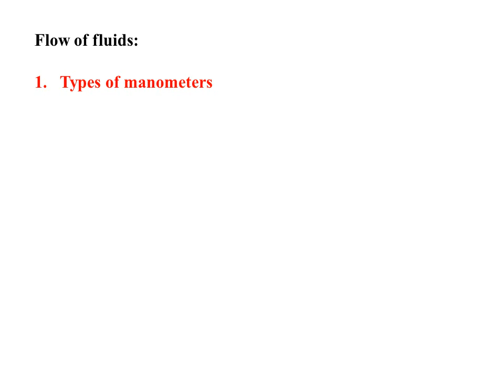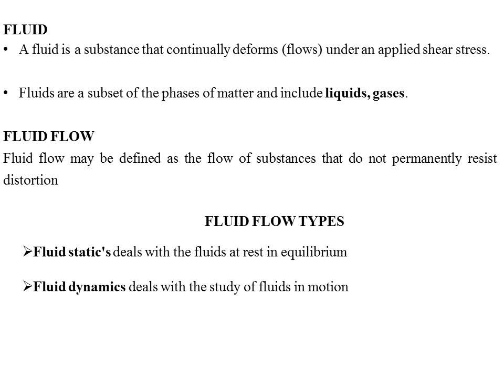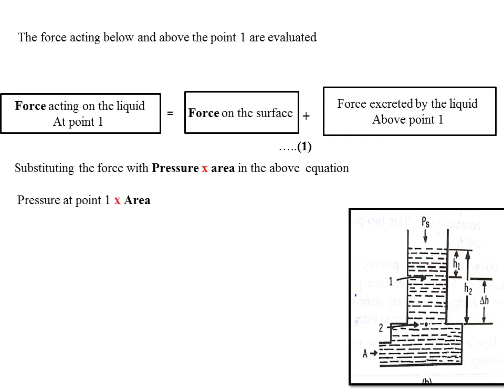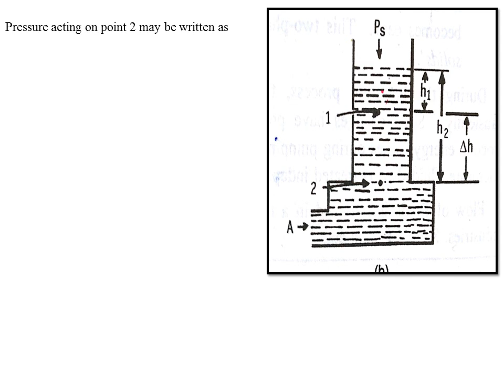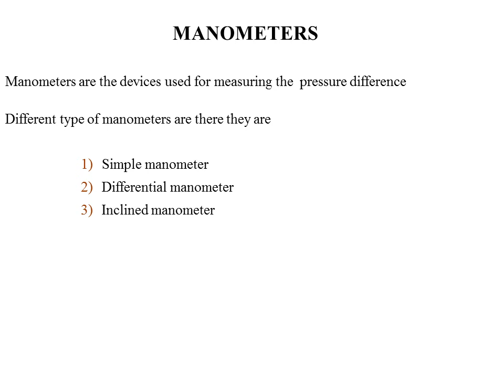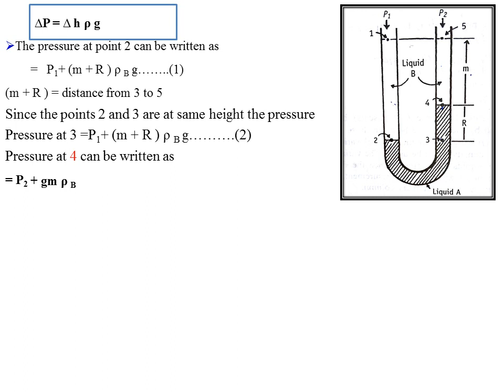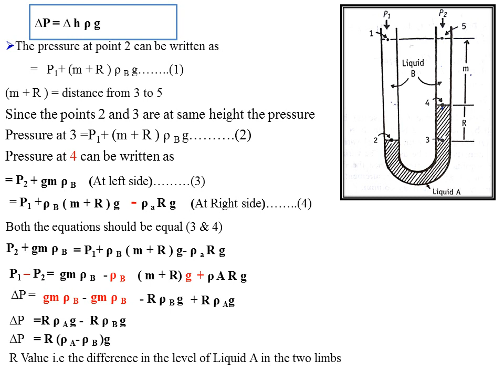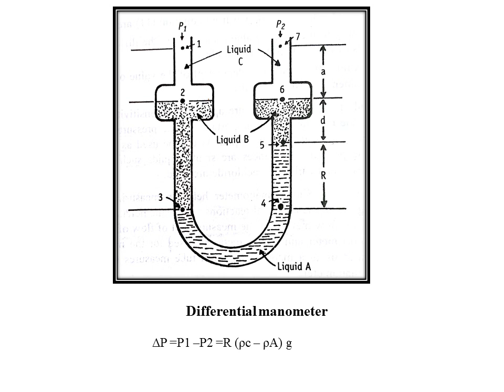flow of fluids_#Pharmaceutical engineering#Manometer#Hindi#3rd semester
Part- 6 multiple Effect evaporators